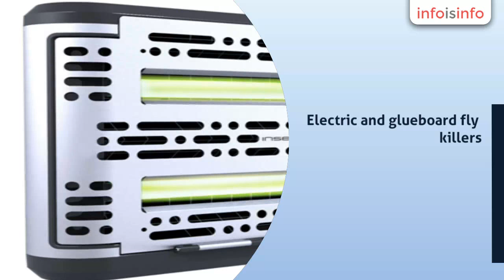Pest Control in Sutherland Shire - Insectomatic - InfoIsInfo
Insectomatic, Pest Control in Sutherland Shire.

Insect-O-Matic is a technological leader in the development of electric flying insect control products.

Electric and glueboard fly killers.

Over a million units have been installed in 40 countries worldwide.

Based in New South Wales, Insect-O-Matic offer a national service with a broad range of electric flying insect control products - both electric and glueboard - to suit every situation.

INSECT-O-MATIC use Synergetic™ UVA-Green lamps, scientifically proven to be 30% more effective than traditional UVA lamps.

Glueboard Light Units
Electrical Killing Grid Fly Units
Repalcement Globes
Replacement Glueboards